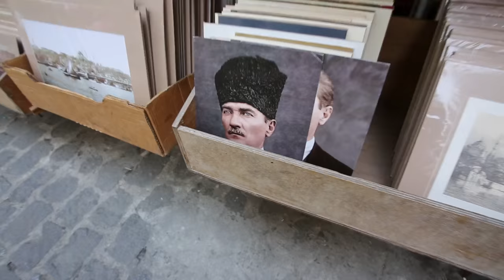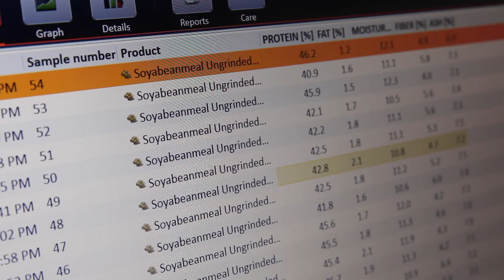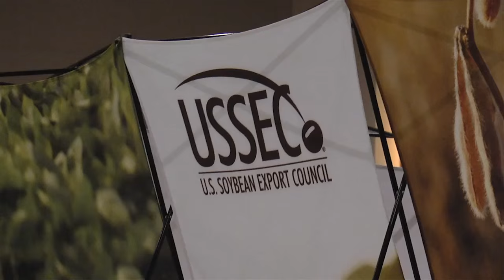Growing the Business of Growing Fish - Sustainable Aquaculture in Turkey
Kilic is the largest vertically integrated fish farm operator in Turkey and one of the largest in Europe, raising seabass, seabream and meagre in marine cages, and freshwater trout in dam lakes.

A 2007 directive from the Turkish government to move all marine cages 1.2 kilometers offshore allowed the company to sustainably grow its operations with cutting edge technology, increased efficiency, and minimal environmental impact. Increasing the sustainability of its feed by replacing fishmeal and fish oil with alternative proteins such as U.S. grown soy will help to further grow the business of growing fish, and lessen pressure on threatened wild fish stocks.